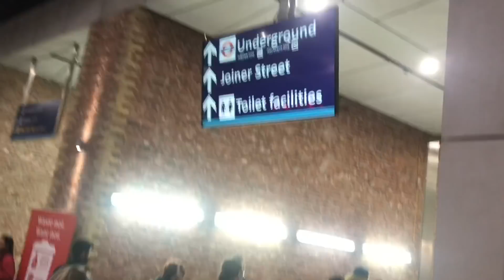MISSION PRO CONTRACT - AM I A DREAMER ? | DAY 222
DAY 222

TODAY... working the whole Day

If you are not looking after your body with the right supplement products, then you can do like I do and use Herbalife products.

I want to say thank you to all of you for your support in my journey, I have now opened my Team Brandao Nutrition website